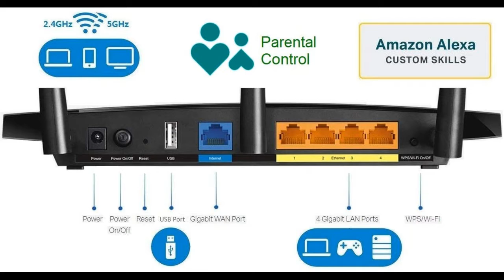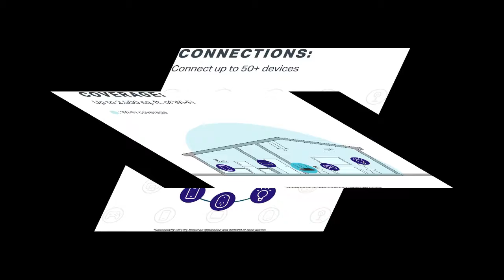TP-Link AC1750 Smart WiFi Router for Home, Works with Alexa, VPN Server, (Archer A7)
TP-Link AC1750 Smart WiFi Router - Dual Band Gigabit Wireless Internet Router for Home, Works with Alexa, VPN Server, Parental Control&QoS (Archer A7)
Dual band router upgrades to 1750 Mbps high speed internet(450 mbps for 2.4GHz + 1300Mbps for 5GHz), reducing buffering and ideal for 4K streaming Comparable to the router NETGEAR R6700
TP-Link AC1750 Smart WiFi Router Setup and Review - Archer A7
Link to buy TP-Link AC1750
Products Review On my  Channel:
More Product
NETGEAR Nighthawk Smart WiFi Router (R6700) - AC1750 Wireless Speed (up to 1750 Mbps) | Up to 1500 sq ft Coverage & 25 Devices | 4 x 1G Ethernet and 1 x 3.0 USB ports | Armor Security
Securifi Almond - (3 Minute Setup) Touchscreen Wireless Router/Range Extender=
Netgear Nighthawk AC2100 Smart WiFi Router - Dual Band Gigabit (AC2100)==
Massage Gun, EKUPUZ 30 Speeds Massager with 6 Massage Heads, Deep Tissue Percussion Muscle Massager, Cordless Electric Handheld Massage Device for Neck, Back, Shoulder Pain Relief
NETGEAR Cable Modem CM500 - Compatible With All Cable Providers Including Xfinity by Comcast, Spectrum, Cox | For Cable Plans Up to 300 Mbps | DOCSIS 3.0
ARRIS SURFboard SBG7400AC2 DOCSIS 3.0 Cable Modem & AC2350 Dual-Band Wi-Fi Router, Approved for Cox, Spectrum, Xfinity & others (black)
100% Wire-Free Wireless Rechargeable Battery Solar Powered Outdoor 1080P Pan Tilt WiFi Security Camera PIR Motion Recording Two-Way Audio IP65 Weatherproof Night Vision Built-in SD Slot AT-S600
Wyze Cam 1080p HD Indoor Wireless Smart Home Camera with Night Vision, 2-Way Audio, Works with Alexa & the Google Assistant, One Pack, White - WYZEC2
YI Dome Camera, 1080p HD Indoor Pan/Tilt/Zoom Wireless IP Security Surveillance System with Night Vision, Motion Tracking - Cloud Service Available (White)